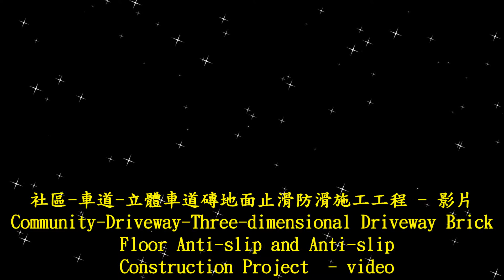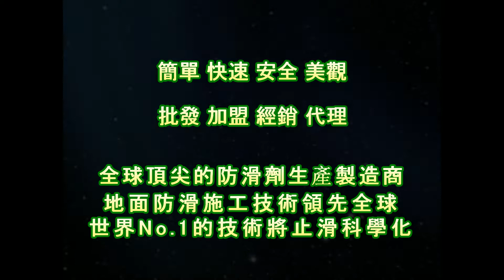止滑大師 1777 社區 車道 立體車道磚地面止滑防滑施工工程